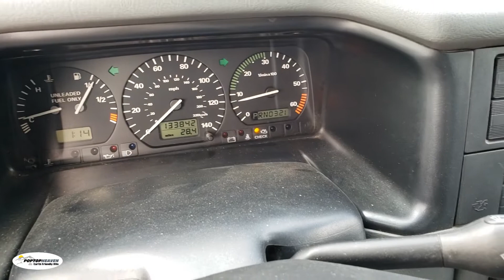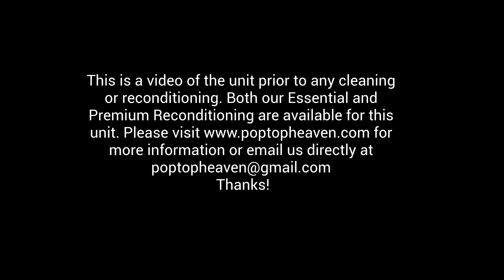#812- 1997 EuroVan Camper with 133K Miles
A quick look at inventory # 812 before the cleaning and reconditioning process.
For more information about the Volkswagen EuroVan Full Campers, their amenities, and what we do, visit us